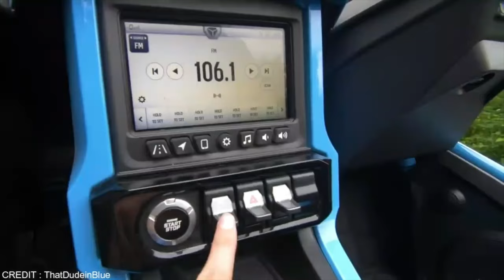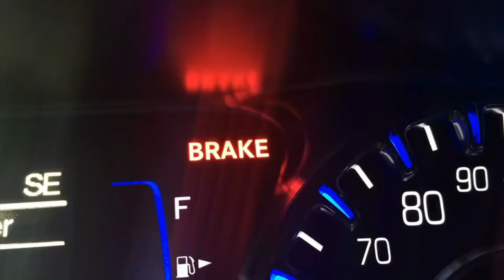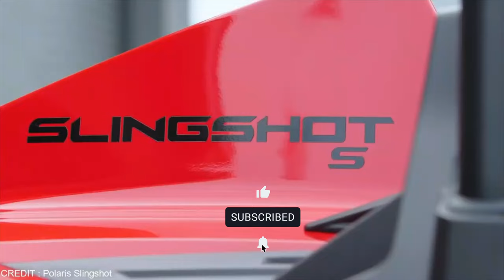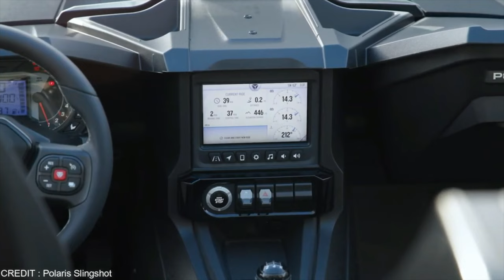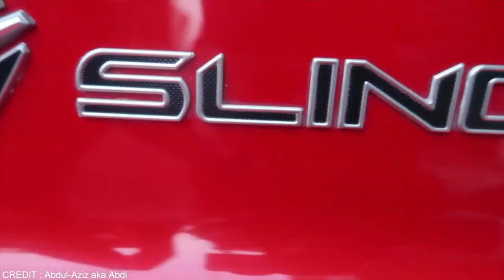Revealing the downfall of the Polaris Slingshot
Embark on an enlightening journey with "Why the Polaris Slingshot Lost Its Shine: An Insider's Tale," as we delve deep into the fascinating transformation of the Polaris Slingshot from a revolutionary three-wheeled marvel to a subject of critique and disillusionment. This comprehensive exploration sheds light on the intricate details and overlooked flaws that shifted the perspective of an ardent admirer to that of a discerning skeptic.

In This Video, You'll Discover:

The Evolution of Enthusiasm: Trace the initial allure and subsequent disenchantment with the Polaris Slingshot, revealing the factors that led to its waning appeal.
Behind the Gloss: Unearth the practical challenges and design shortcomings that are seldom discussed, providing a realistic picture of what it's like to own and operate a Slingshot.
Insights for Owners and Enthusiasts: Gain valuable insights into the Polaris Slingshot's unique place in the automotive world, whether you're a current owner, considering a purchase, or simply fascinated by unique vehicles.
Why Watch Our Insider's Tale?

Deep Dives into Automotive Marvels: Our channel specializes in offering thorough analyses and honest reviews of the most intriguing vehicles on the market.
Empower Your Passion: Equip yourself with knowledge to navigate the complexities of automotive enthusiasm, making informed decisions about your interests and investments.
Engage with a Community of Enthusiasts: Join our growing community for lively discussions, shared experiences, and a mutual appreciation for all things automotive.